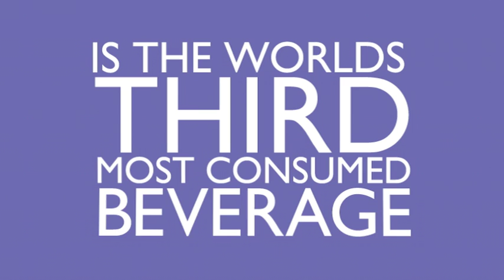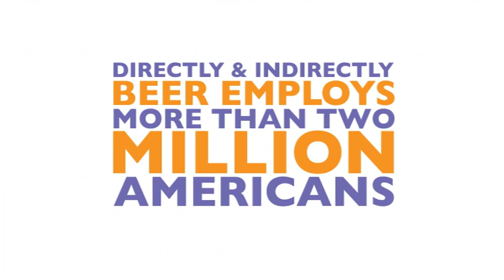Beer Infographic FINAL